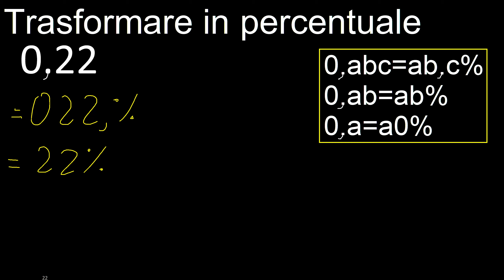convertire 0,22 in percentuale, 0,22 decimale in percentuale, trasformare decimali